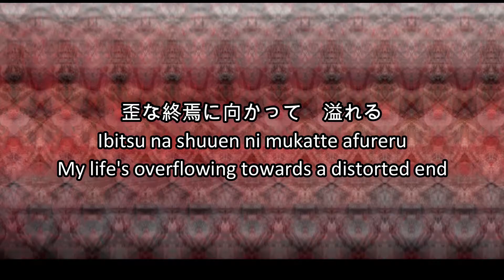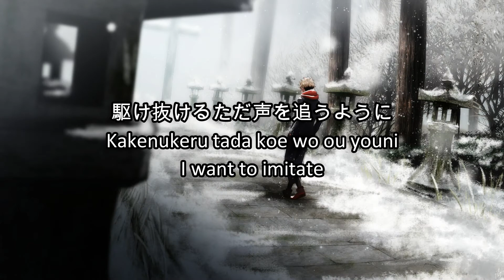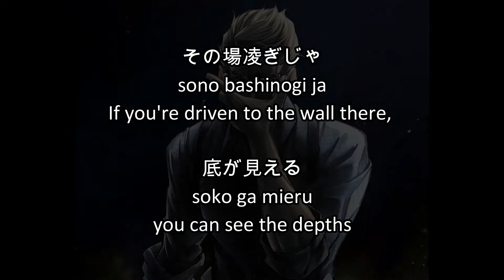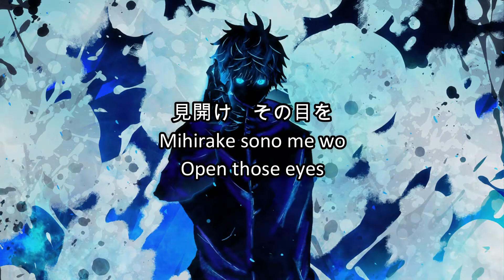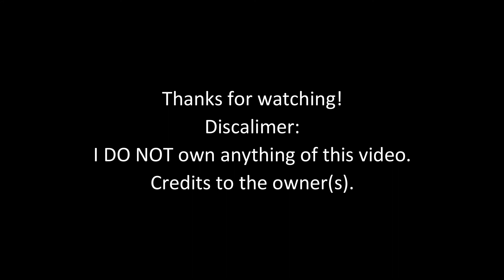Who-ya Extended - Vivid Vice lyrics Official Instrumental - Jujutsu Kaisen OP (ENG/ROM/KAN)